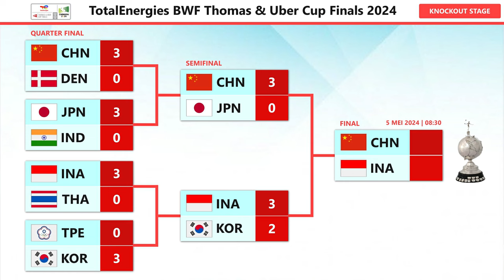Hasil Semifinal & Jadwal Final Uber Cup 2024. Besok Indonesia Vs China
Hasil Lengkap Semifinal Uber Cup 2024.